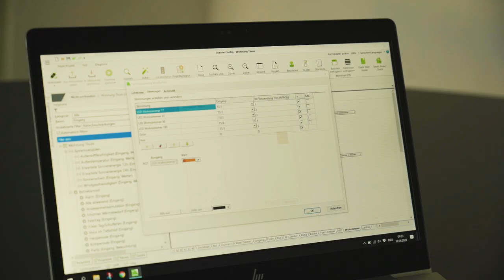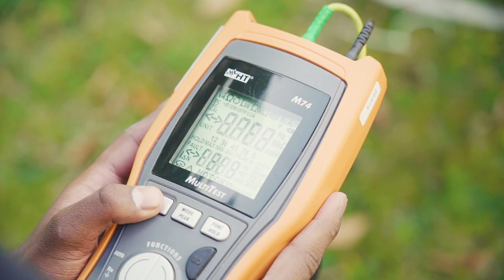Werde Elektroinstallateur/-in bei der Feer AG in Zürich!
Ein Einblick in den Alltag einer Lehrstelle bei der Feer AG in Zürich, Zürich als Elektroinstallateur EFZ